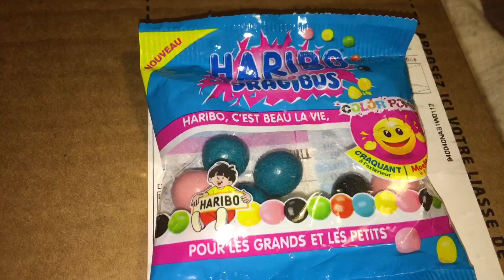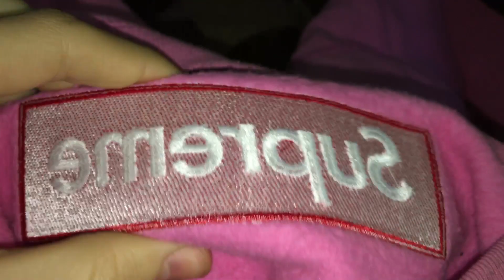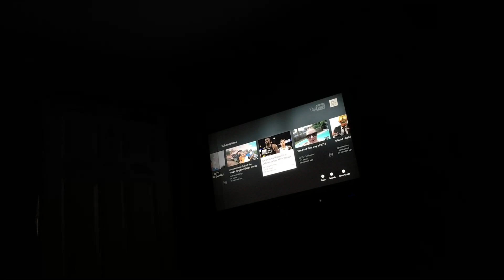Titles are so stupid